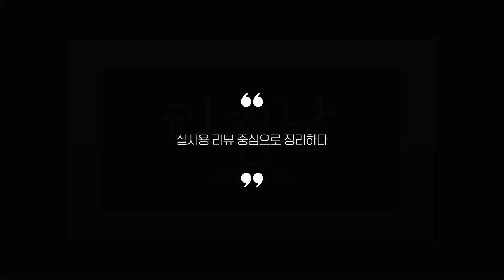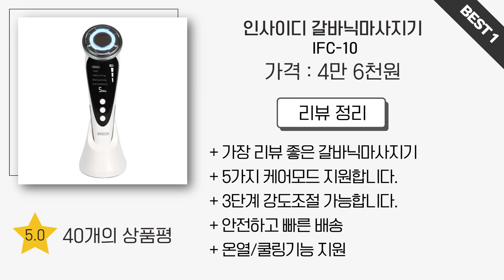실사용자 리뷰 좋은 Best 5 갈바닉마사지기 추천 (2024년)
0:25
5위
나무팩토리 갈바닉마사지기 (1만 9천원)

0:37
4위
라퓨엘 갈바닉마사지기 (4만 6천원)

0:48
3위
메디소닉 갈바닉마사지기 (6만 9천원)

0:59
2위
비베카 리본 갈바닉마사지기 (19만 3천원)

1:11
1위
인사이디 갈바닉마사지기 (4만 6천원)